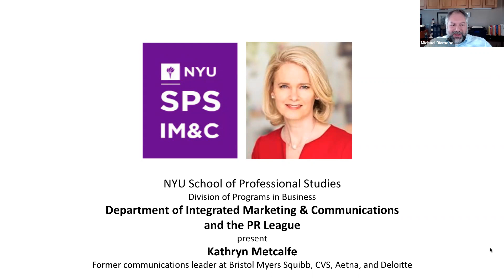"2021: What’s Ahead for PR and Communications" with Kathryn Metcalfe [12.04.2020]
Kathryn Metcalfe, Former communications leader at Bristol Myers Squibb, CVS, Aetna, and Deloitte, discussed "2021: What’s Ahead for PR and Communications" while in conversation with Integrated Marketing and Communications Academic Director, Michael Diamond.